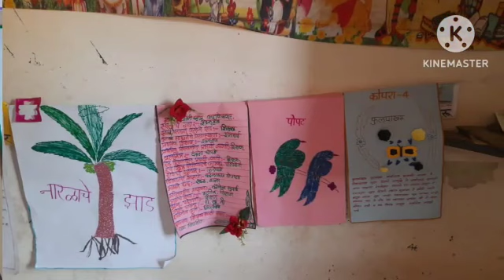🌿🌼ನೋಡಬನ್ನಿ ನಮ್ಮ ಊರಿನ ಕಲಿಕಾ ಹಬ್ಬ 🌼🌿 ಇದ್ದಲಹೊಂಡ ಕ್ಲಸ್ಟರ್ 🌼🌿